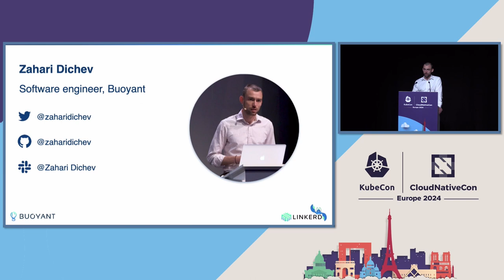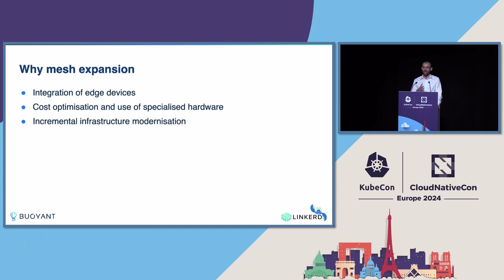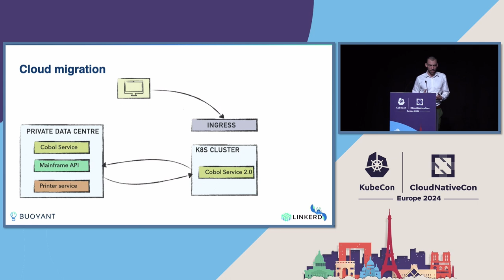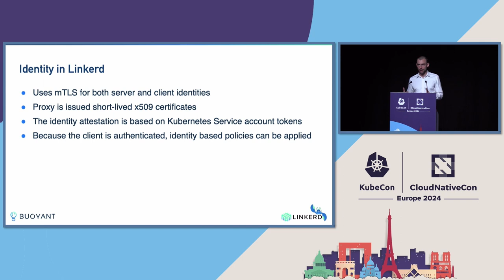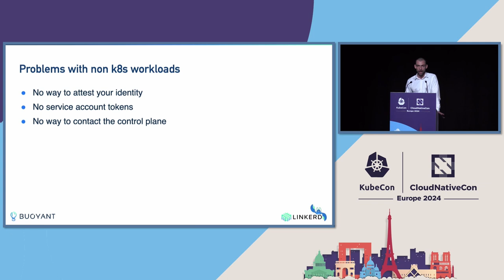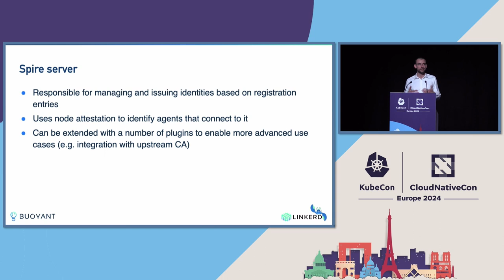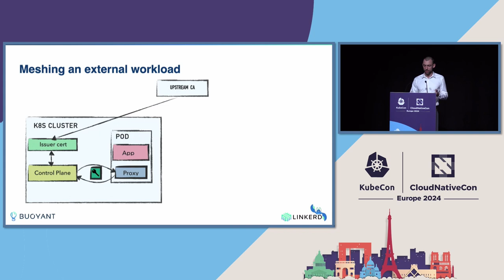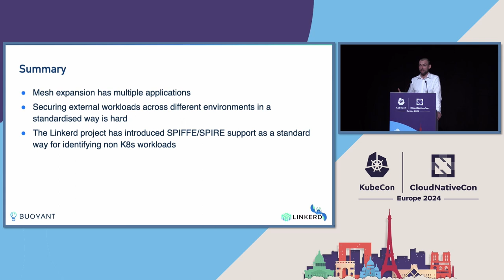Bringing SPIFFE to Linkerd for Mesh Expansion - Zahari Dichev, Buoyant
Identity lies at the core of every service mesh, so changing what “identity” means is always a challenging endeavor that mustn’t be taken lightly. Yet that’s exactly what the Linkerd project had to do to support extending the mesh beyond Kubernetes. Ultimately, communicating beyond the cluster isn’t hard, and identity is where the magic happens. How exactly does the mesh identify foreign workloads? What’s the role of Kubernetes itself in this realm? What mechanisms can we use outside of Kubernetes? Join us for an open and candid look into how the Linkerd project reimagined itself by tackling these and other questions, ultimately landing on SPIFFE/SPIRE as the tool of choice to enable seamless integration of workloads into the mesh.